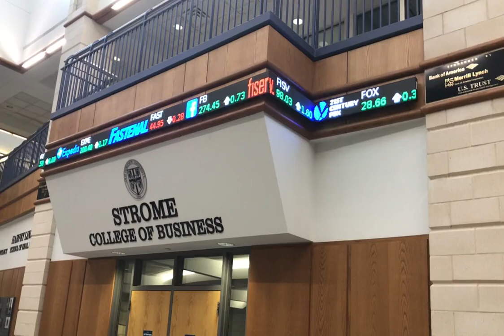Old Dominion University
Unique ticker wrapping multiple corners in the Strome College of Business at ODU